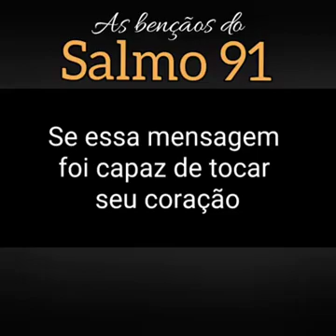TV TAPEREBA PB CANAL DE EVENTOS NARRA O SALMO 91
Vídeo de Francisco Assis Gomes 🚐SAMOS 91